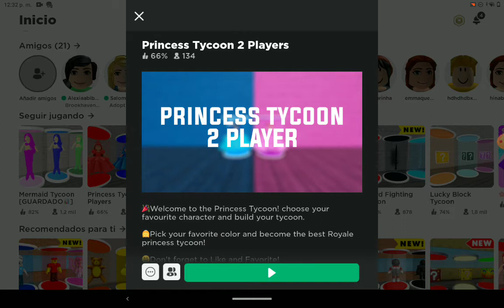Princess Tycoon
Saratubers y Anilovers
Sígueme y deja tus comentarios en Instagram